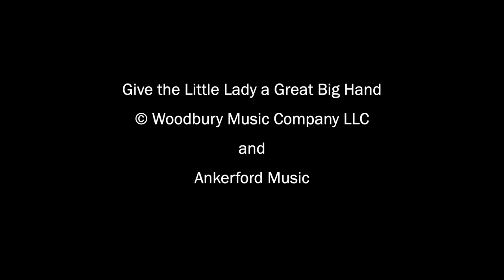"Give the Little Lady a Great Big Hand" by Leroy Anderson; Anders Vercelli Trio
"Give the Little Lady a Great Big Hand"
Lyrics by Joan Ford, Jean Kerr, Walter Kerr
     BMG Rights Management LLC
Music for band and orchestra available through Woodbury Music Company LLC

Performers:
Anders Vercelli, piano
Blake Marquez, double bass
Mike Connor, drums

Recording: Mark Thayer
Recorded: February 1, 2021
Location: Signature Sounds, Pomfret, Connecticut

"Give the Little Lady a Great Big Hand" was written by Leroy Anderson (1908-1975) for the 1958 Broadway musical "Goldilocks". Although the show was criticized for the title, the book and the overly elaborate sets, the choreography by Agnes de Mille and the music by Leroy Anderson won high praise. Following the closing of the show's short run, Leroy Anderson orchestrated the music for full symphonic orchestra which was released on Decca Records.

"Give the Little Lady a Great Big Hand" is performed in this recording by one of Leroy Anderson's grandsons - Anders Vercelli, piano along with Blake Marquez, double bass and Mike Connor, drums.

This instrumental arrangement of the song "Give the Little Lady a Great Big Hand" in this recording is by Anders Vercelli.